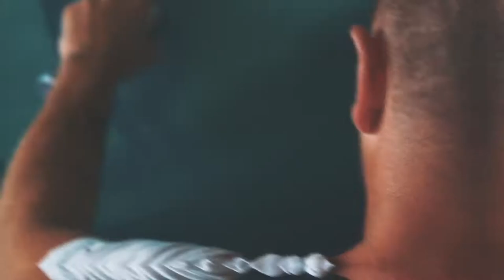BBLOX - Lachaux Betons - Graff Toupie par Ynoxe Graffiti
Nouvelle vidéo pour bien commencer la semaine ! 🔥
Un immense merci à Ynoxe Thomas et son équipe de graffeurs pour le travail réalisé sur nos toupies BBLOX - Lachaux Betons ! 👌

© Viince Movie's - Suscite l'émotion